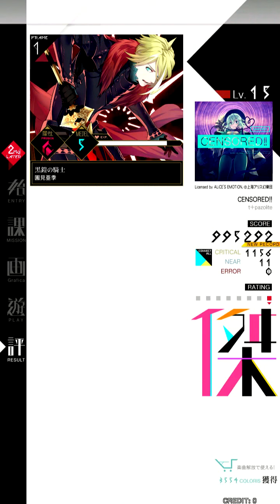【MÚSECA】 CENSORED!! [朱] Connect All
LV:15
장소:노량진 어뮤즈 타운
미친듯이 잘쳤네요. ㅋㅋㅋㅋㅋㅋ